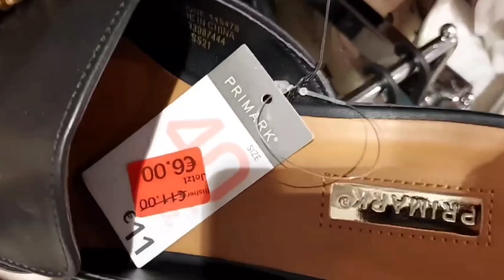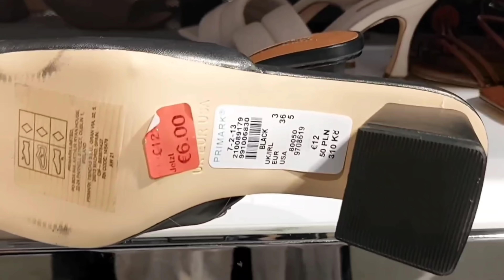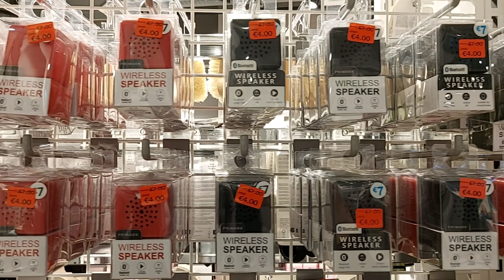Primark Sale Shoes & Bags & Accessoires New Collection / December 2021